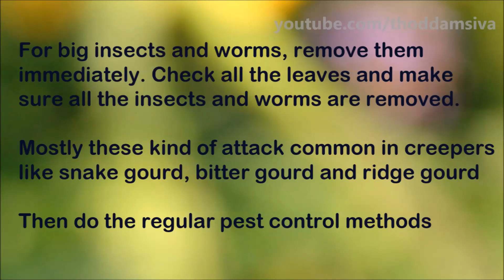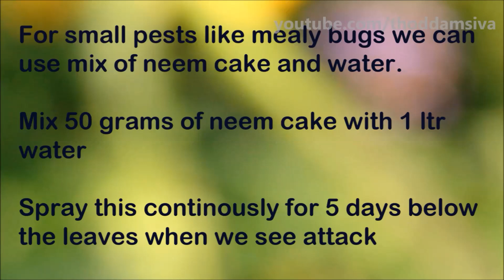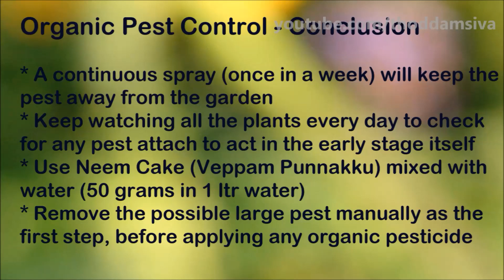Organic Pest Control Methods | இயற்கை பூச்சிக்கொல்லி முறைகள்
Organic methods to control pests in terrace garden